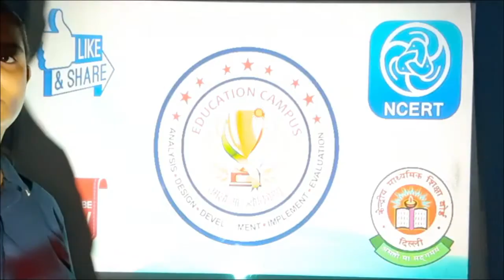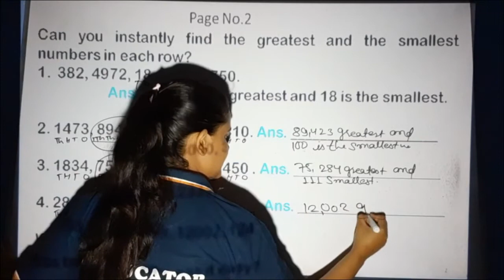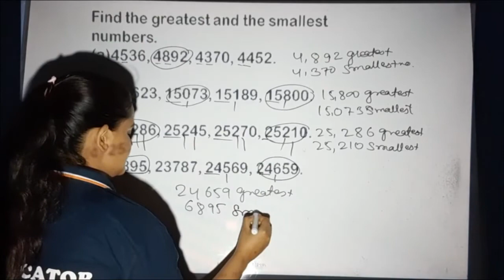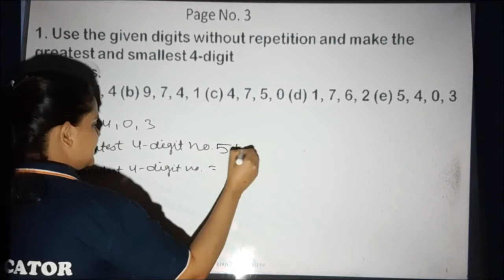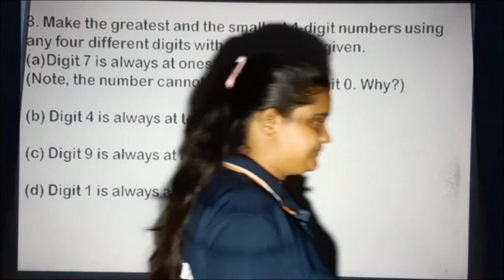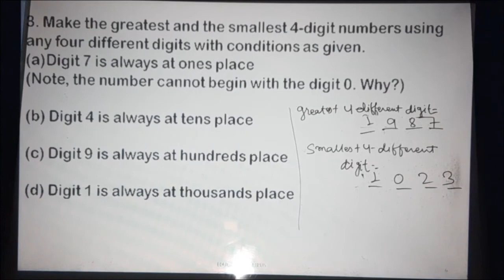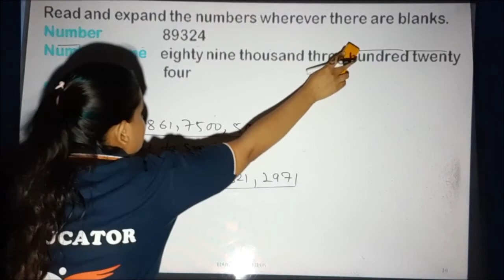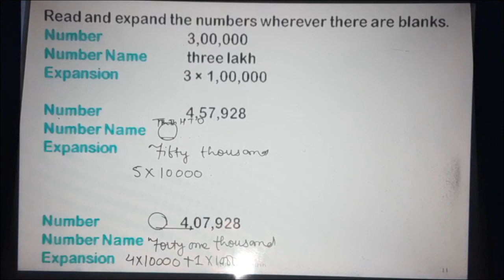Try these Question | Knowing Our Numbers | NCERT Maths Chapter 1 Class 6 | Nicky Ma’am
In this classwe will learn about Knowing our numbers
1. Solution of Try these question